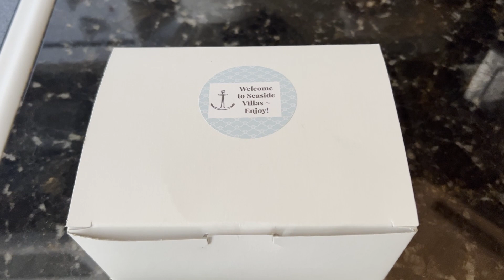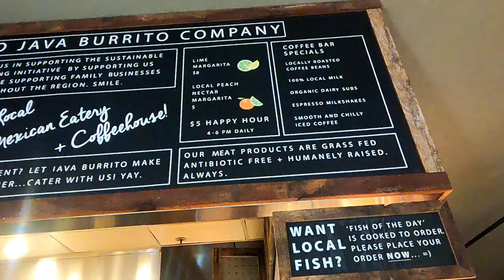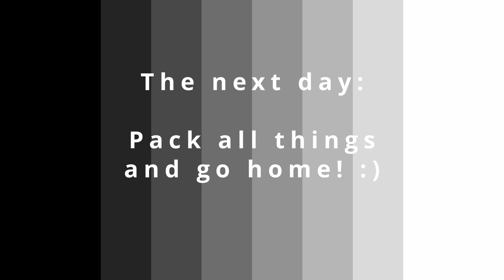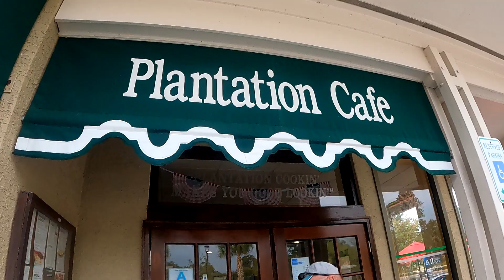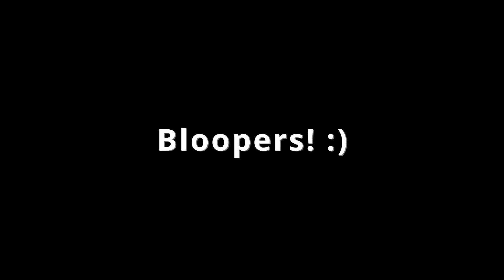HILTON HEAD, SC WEEKEND TRIP OCT. 2022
Another beautiful memories in Hilton Head, SC. The beach was warm enough to dip in during September. We enjoyed our stay!